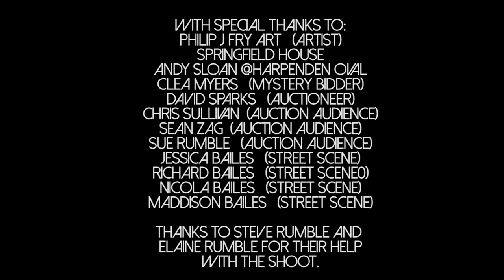If I'd Know Anyone - Mark Sullivan Music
The second release video from my debut EP 'The Slow Show'.